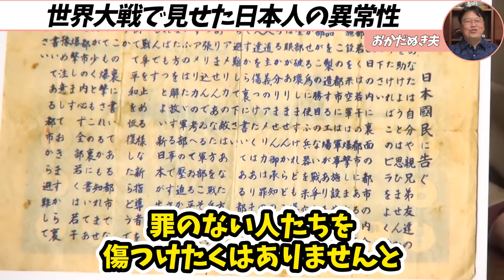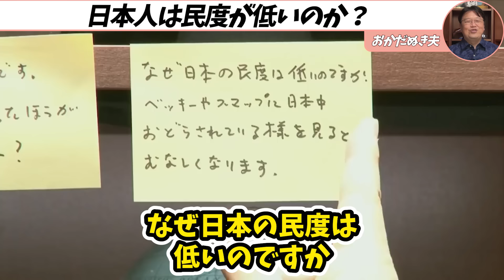「日本人何かおかしい」第二次世界大戦でアメリカも恐怖した日本人の異常さがヤバい...岡田斗司夫 / サイコパスおじさん / 人生相談 / 切り抜き】